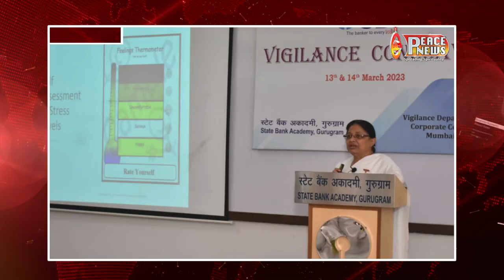महेर समाज के लिए मुंबई में विशेष स्नेह मिलन || ग्वालियर में जल संरक्षण जागरूकता को लेकर चर्चा सभा